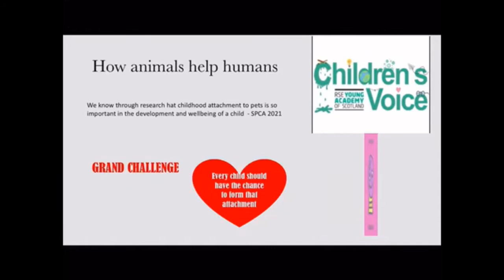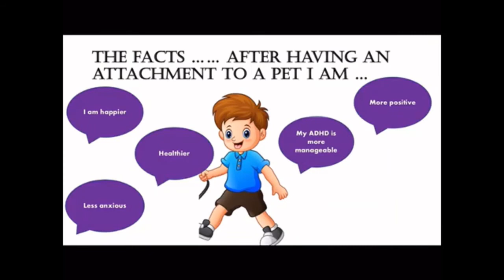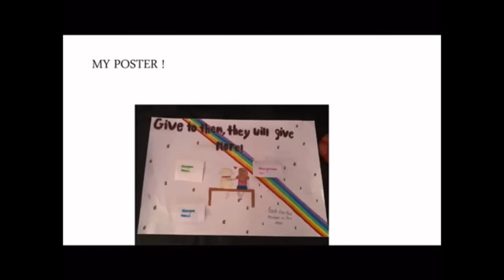"How Animals Help Humans" by Millie F, age 11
A video submitted by Millie, age 11, for our  "Children's Voice" Competition in Spring 2021.

Millie said:

"I love animals. I have a dog called Daisy and my passion is horse riding. Sometimes I help out at the stables. It is my idea that we can have a much healthier and more equal future if we invest more time in children being able to form an attachment to animals when they are young. Animals help children with all sorts of things like mental health and disabilities. If children have this attachment they will grow into more healthy and equal adults. This could be achieved if this was built into the curriculum. "

The Young Academy of Scotland (YAS) brings together entrepreneurs, academics, business leaders, teachers and other professionals to work collaboratively for the benefit of society.By sharing our knowledge and practical expertise, we investigate pressing social issues, inform public debate, amplify marginalised voices, and drive transformational change. We do this through a wide range of interdisciplinary projects, led by our members.